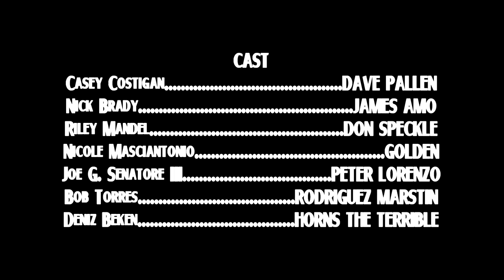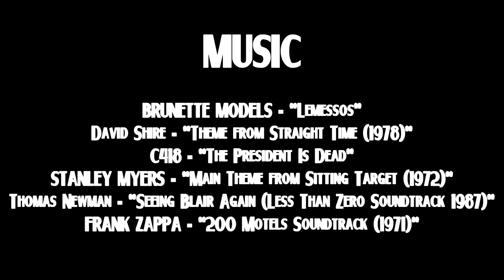Dave Pallen: The Revenge Of Optos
Dave Pallen: The Revenge Of Optos is the Sequel to Dave Pallen: Legend of The Three Keys. Dave is captured by The PsychoPathe and threated to be electricuted until saved by James Amo where he finds out that Optos has returned. He is out with a fury trying to summon a Portal to Hell by using the Three Legendary Weapons. It is now up to Dave Pallen, James Amo, Golden, Peter Lorenzo with some others to defeat The Demon Optos. This was Directed By Casey Costigan, Filmed mainly by Ian Comstock and edited by Ian Comstock.
Starring
 Casey Costigan as Dave Pallen and Optos,
Nick Brady as James Amo
Nicole Masciantonio as Golden
Joe Senatore lll as Peter Lorenzo
 Kyle Weisenberg as The Captain S.T.
Robert Torres as Rodrigues Marstin
Jack Hopkins as Don Speckle
Rowan Salla as Pillmiser
Riley Mandel as The Psychopathe

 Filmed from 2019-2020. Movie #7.